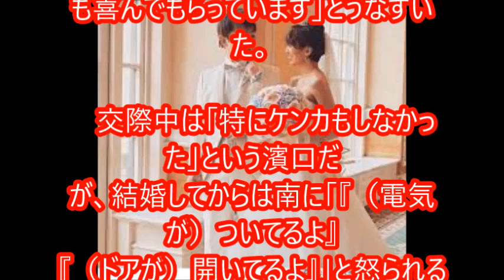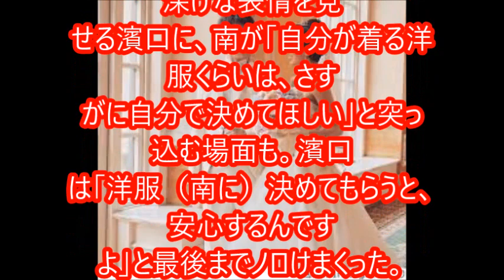濱口 アッキーナとったどー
お笑いコンビ「よゐこ」の濱口優（47）が、妻の南明奈（30）と、和装のウェディング姿で第29回東京ガールズコレクション「マイナビウエディングSTAGE」のランウェイに登場。観客3万人から祝福を受けた。濱口は「明奈、獲ったどー！」と高らかに宣言した。